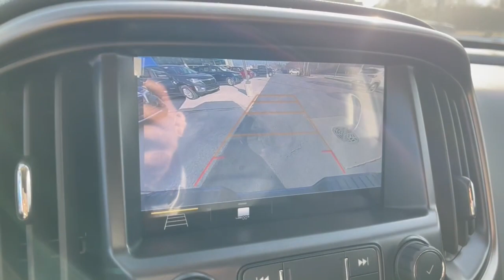2022 Chevrolet Colorado Worthington, Columbus, Westerville, Powell, Delaware XX2T274920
Bright Blue Metallic New 2022 Chevrolet Colorado 4WD Z71 available in Worthington, Ohio at Mark Wahlberg Chevrolet of Worthington. Servicing the Westerville, Powell, Delaware area.

700 E. Dublin-Granville Road

Bright Blue Metallic 2022 Chevrolet Colorado Z71 4WD 8-Speed Automatic V6 4WD.Recent Arrival!